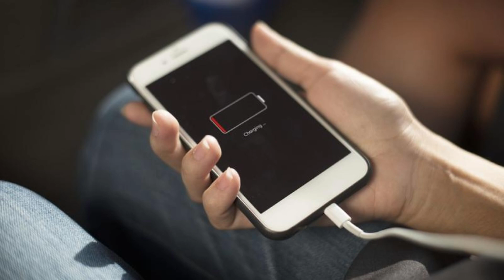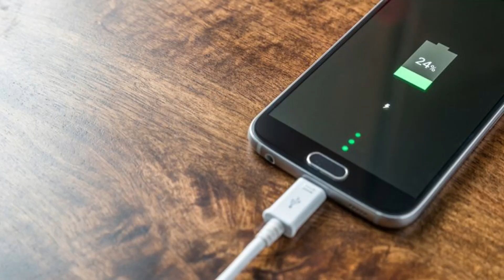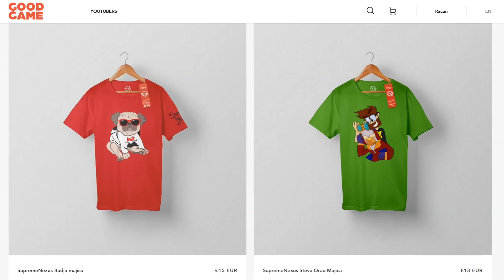CEO ŽIVOT STE PUNILI TELEFON POGREŠNO | Kako da Baterija TRAJE DUŽE ?!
Izdržljivost tj. autonomija baterije mobilnog telefona ili nekog drugog mobilnog uređaja postala je jedna od glavnih briga, čak i danas, kad imamo najbrže punjače ikad! Telefone koristimo sve više i sve duže i mogućnost da baterija izdrži čitav dan postala je najvažnija karakteristika, odmah ispod veličine ekrana, a na premijerama telefona svi se hvataju za dan, dva ili čak tri autonomije. Osim toga, ceni se i sama dugovečnost baterije tokom radnog veka uređaja. Pakovanje u kojem stiže pametni telefon sve češće sadrži i adapter za brzo punjenje baterije, jer rastuća potreba za izdržljivim baterijama jedan je od razloga zbog kojeg su brzi punjači sve više prisutni na tržištu, piše CNet.
Ako “preti“ opasnost da se baterija isprazni pre kraja dana, brzi punjači su lek. Punjenje od svega 10 minuta može da napravi dijametralnu razliku između prelaza u štedljiv režim rada i potpunog gubitka energije, pre nego što se vratite kući. Ali sad, kad je brzo punjenje tako lako dostupno, nameće se pitanje: Postoji li šansa da brzo punjenje vremenom oslabi kapacitet baterije, lagano je uništi ili ugrozi bezbednost punjenja i samih korisnika?